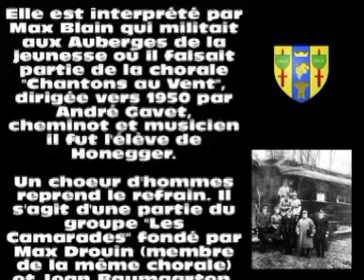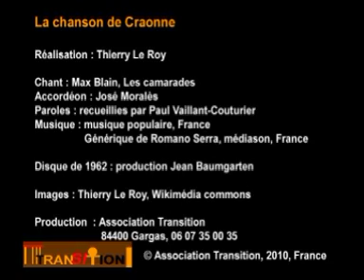La Chanson de Craonne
La Chanson de Craonne chantée par Max Blain, musique populaire paroles recueillies par Paul Vaillant Couturier en 1914, cri de colère des soldats contre la guerre, Jean Baumgarten et Thierry Le Roy vous propose de redécouvrir cette chanson de la collection 'A vos MP3' de l'association Transition.